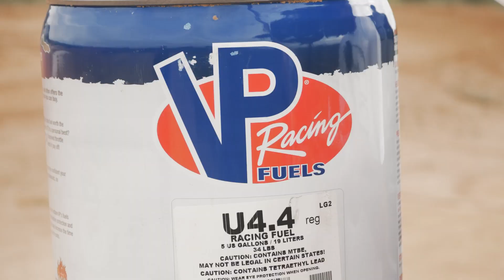REVIEW Show Radical - episódio 01 | Gasolina VP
Esse vídeo marca a estreia do nosso novo quadro de Review's no site Show Radical, onde frequentemente estaremos testando produtos de variados segmentos dentro do nosso esporte e trazendo a opinião do site para ajudar você consumidor final e definir qual a melhor compra dentro das opções do nosso mercado, por isso não deixem de acompanhar cada um dos próximos episódios, pois vem muita novidade por aí!

Obrigado a VP Racing Fuels Brasil pela oportunidade de estrear o nosso novo quadro com esse produto tão desejado pelos praticantes do off road nacional.

Vídeo: Rafael Carvalho | Show Radical